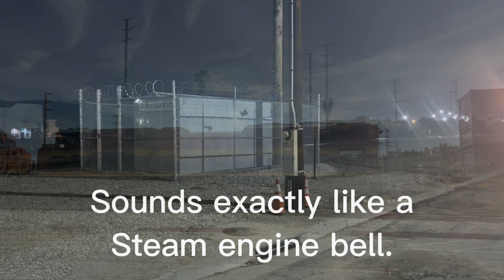6 Days of filming Very rare and interesting trains FT UP 1979, 6378 SP patch, NS 1066 and More!